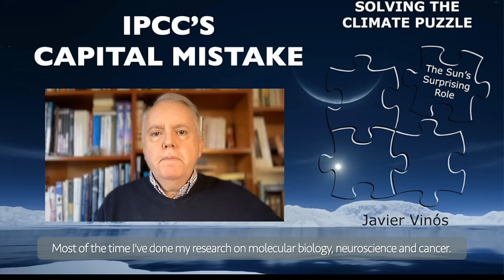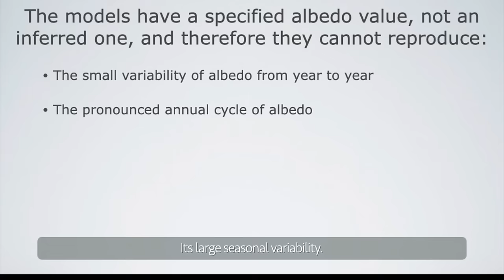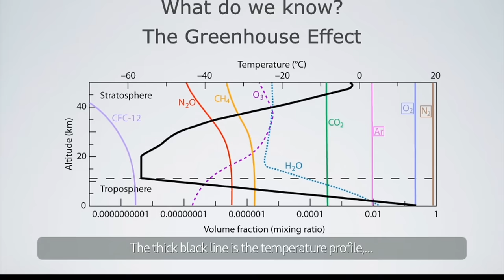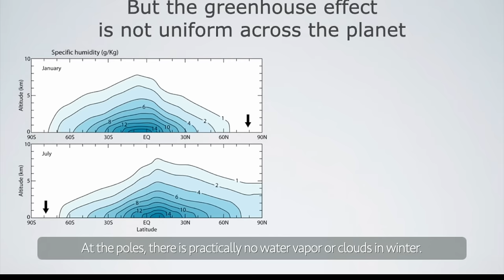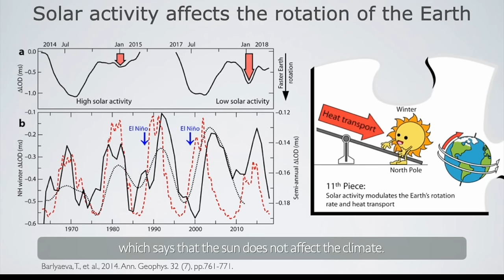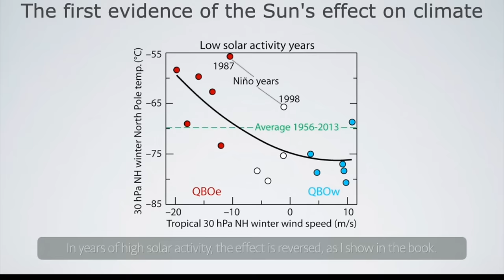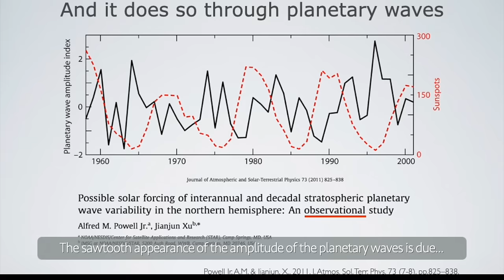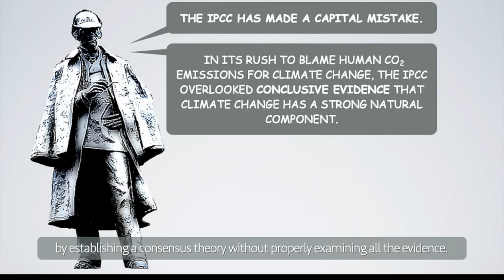Javier Vinós: Solving the Climate Puzzle | Tom Nelson Pod #178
- Ph.D. degree in Biochemistry and Molecular Biology. School of Medicine. Universidad Autónoma de Madrid (Spain)
- Postdoctoral researcher at the Howard Hughes Medical Institute and Department of Biology, University of California, San Diego (USA)
- Associate Researcher at the Medical Research Center, Laboratory of Molecular Biology, Cambridge (UK)
- Staff Researcher at the Spanish Council for Scientific Research
- Topics of research: molecular genetics, neurobiology, and cancer
- Over 1200 scientific citations
- Currently unaffiliated with academic institutions

00:00 Introduction and Background
00:05 The Role of a Molecular Biologist in Climate Science
02:37 The Scientific Method and Climate Science
03:24 Understanding Albedo and Heat Transport
07:55 The Greenhouse Effect and CO2
13:27 The Influence of Solar Activity on Climate
28:48 The Role of Water Vapor and Volcanic Eruptions
33:05 Concluding Remarks and Future Implications

Author of the Nov. 2023 book: “Solving the Climate Puzzle”
Author of the 2022 book: “Climate of the Past, Present and Future. A scientific debate, 2nd ed.”